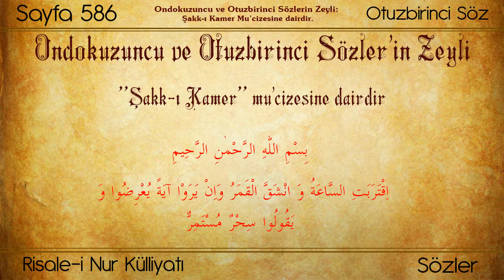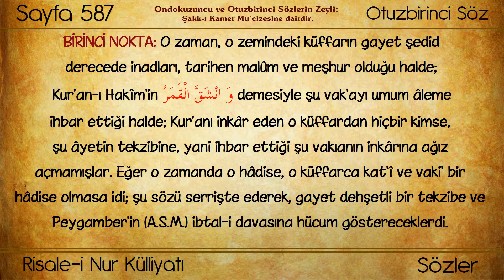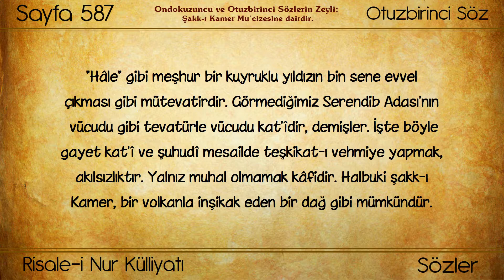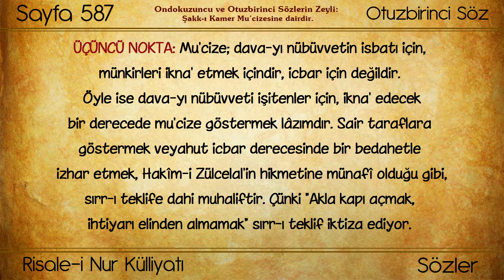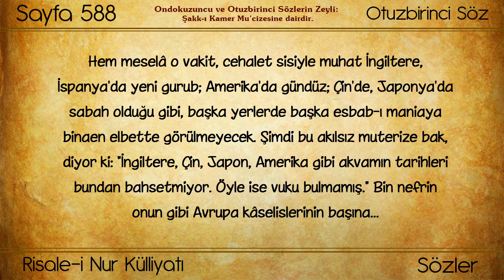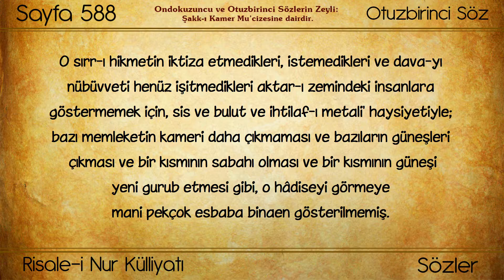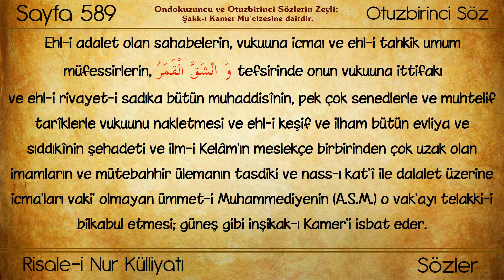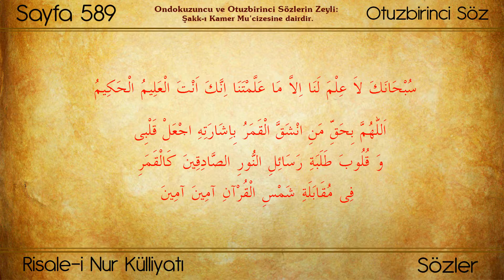Risale-i Nur Külliyatı/Sözler/Otuzbirinci Söz - Şakk-ı Kamer Mu’cizesine dairdir. (Bölüm 5/5)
Eser: Sözler
Bölüm: Otuzbirinci Söz - Ondokuzuncu ve Otuzbirinci Sözlerin Zeyli: Şakk-ı Kamer Mu’cizesine dairdir. (Bölüm 5/5)

İÇİNDEKİ BÖLÜMLER

00:00 - İntro
00:27 - Ondokuzuncu ve Otuzbirinci Sözlerin Zeyli: Şakk-ı Kamer Mu’cizesine dairdir.
01:59 - Birinci Nokta
03:35 - İkinci Nokta
04:38 - Üçüncü Nokta
06:22 - Dördüncü Nokta
07:38 - Beşinci Nokta